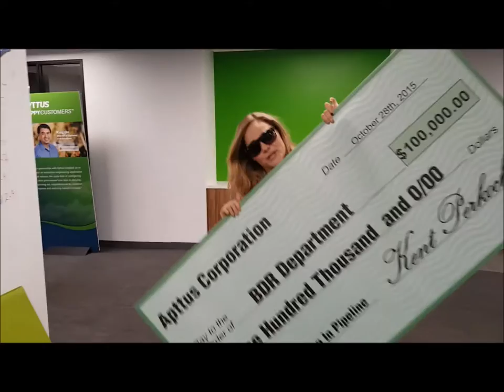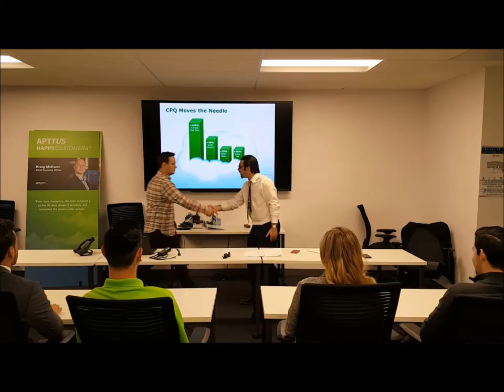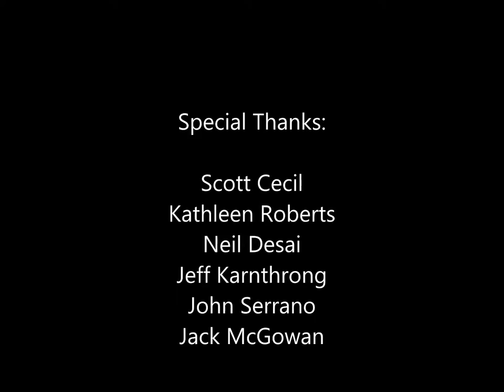I Know You Need It - Apttus SA'4 Version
The 2015_Oct Sales Academy Session 4's Video
Starring:
Matt Mitchell
Olivia McGillis
Tom Balestreri
Christian Kellett